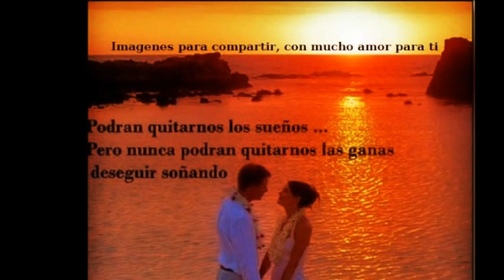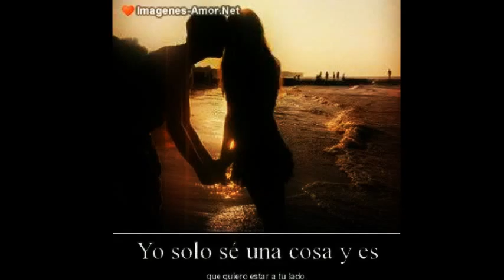QUIERO JOSE AUGUSTO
QUIERO
JOSE AUGUSTO
UNA LINDA CANCION, ESPERO QUE LES GUSTE COMO A MI.
VISITA MI CANAL YOUTUBE. SI TE GUSTAN O NO MIS VIDEO DIMELO Y COMPARTE CRITERIOS , GRACIAS CANAL THEJOSE6620.